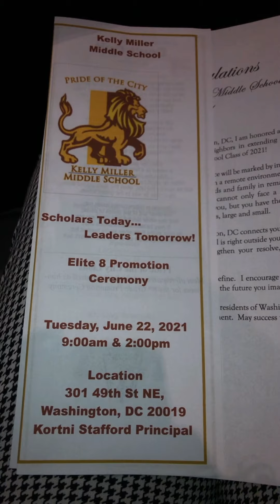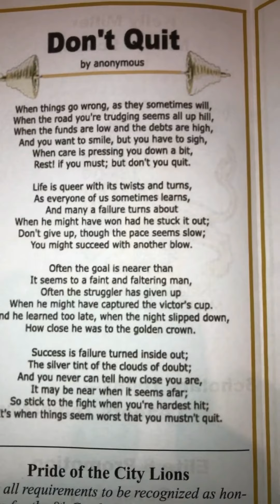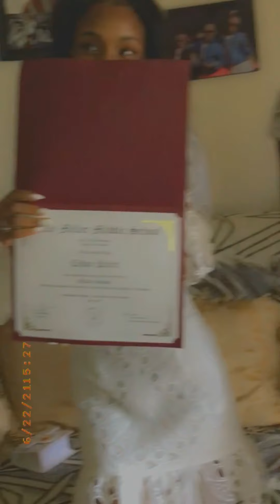Uncut Graduation Celebration 🎉👏🏽👏🏽👏🏽👏🏽/ Vlogging with Lady Cee - Episode 481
Congratulations to the class of 2021 Kelly Miller Middle School 👏🏽👏🏽👏🏽👏🏽🎉🎉🎉🎉 Watch to hear the very inspirational speech by LeGrandHarris Successful DC Native and Owner of The Museum 💯